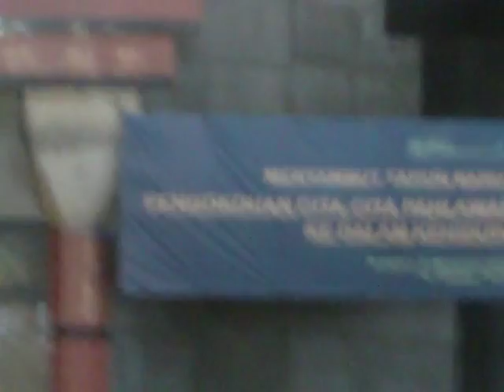MENYANYIKAN LAGU LAGU WAJIB INDONESIA